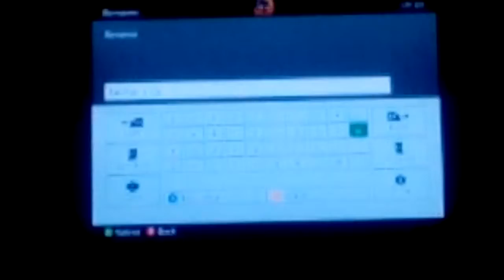I CAN FLY (ALMOST)!! Minecraft Tutorial #2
I'm back with another Minecraft video!!